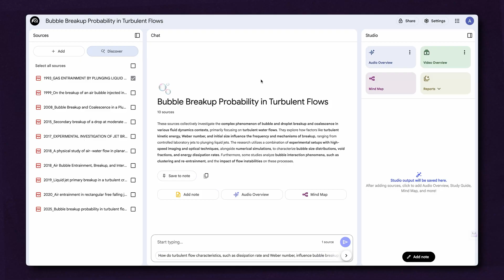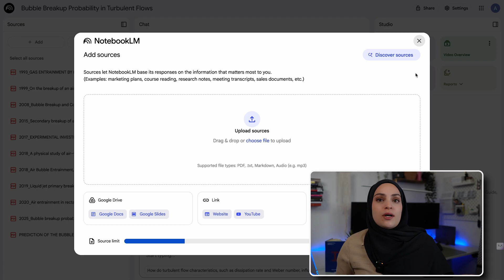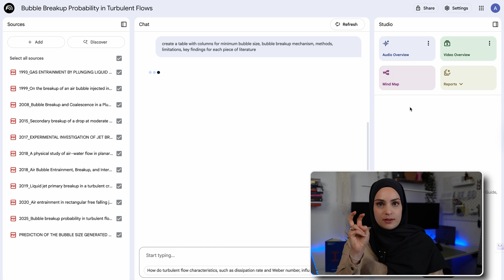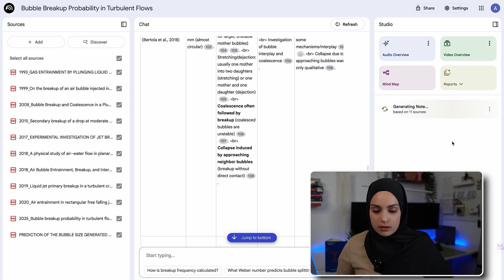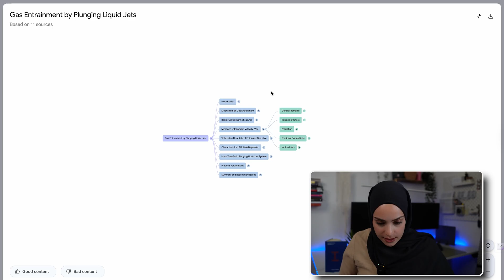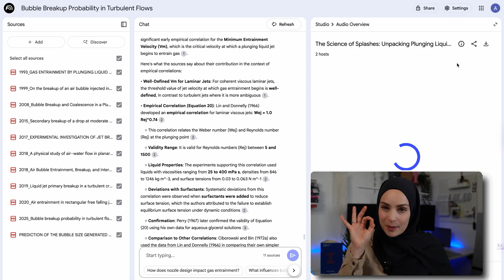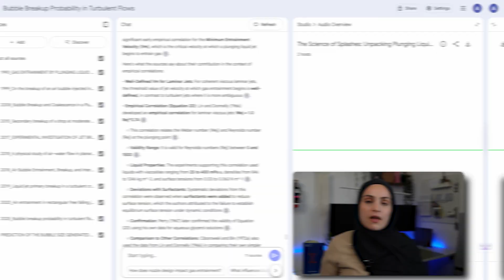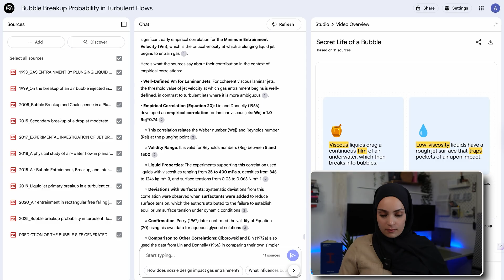How to Use NotebookLM: The Ultimate Literature Review Workflow (Step by Step)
In this video, I’ll show you why Google’s NotebookLM is a game-changer for your literature review. We’ll cover how to:
 • Use the discover feature to find new sources
 • Upload and analyze multiple papers at once
 • Generate overview tables and extract key data automatically
 • Explore mind maps, summaries, timelines, and flashcards
 • Even turn papers into podcasts or explainer videos (!), adapting to your learning style

By the end, you’ll know how to let AI handle the tedious work, while you focus on thinking critically and synthesizing insights for your research.

⏰ Timestamps:
1:25 - Introduction to NotebookLM
1:42 - Discover Feature
4:19 - Studio Section
7:28 - Summary and Key Topics
7:40 - Detailed Timeline
8:20 - Mindmap Feature
11:35 - Audio Guide
14:40 - Interactive Question
15:03 - Video Overview
16:34 - Outro

⚙️ Notion Template for Literature Review
I’ve created a Notion template to help you organize your literature review efficiently. You can get it for just $5 here:

Want more tips on managing your PhD, staying productive, or balancing life in London?